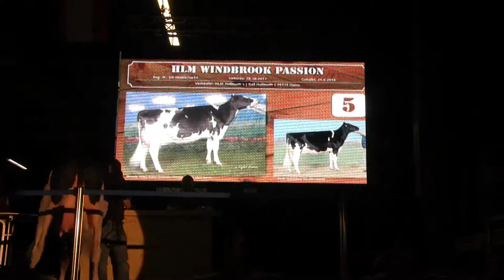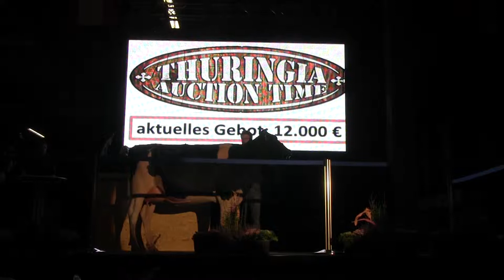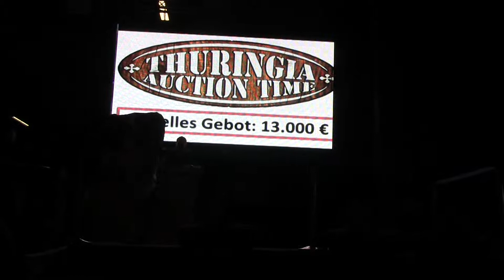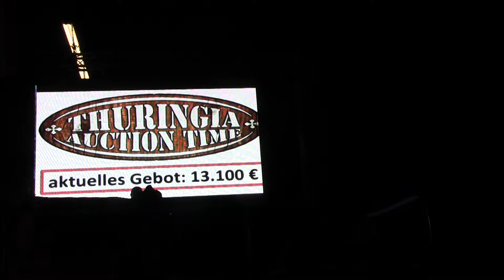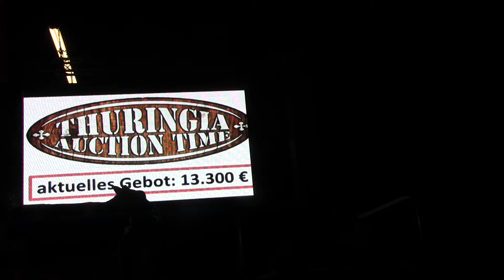Thuringia 2014: Sale 03